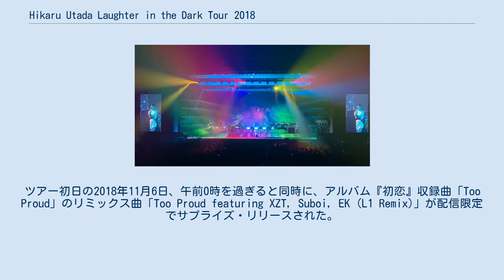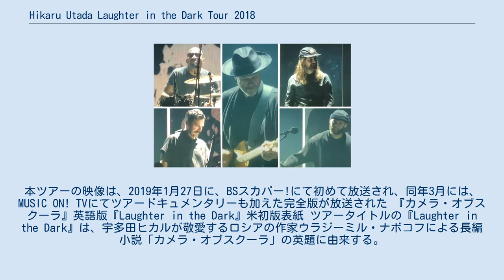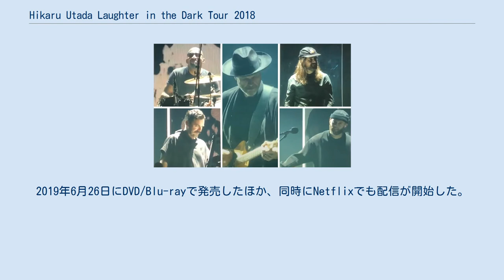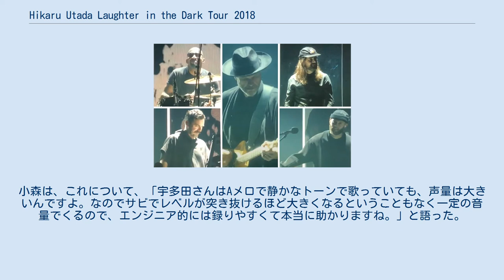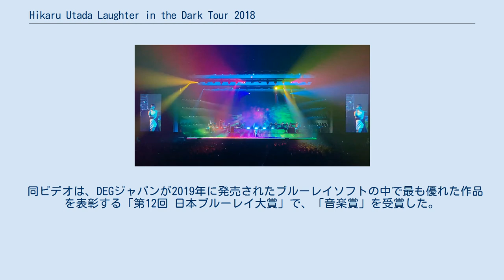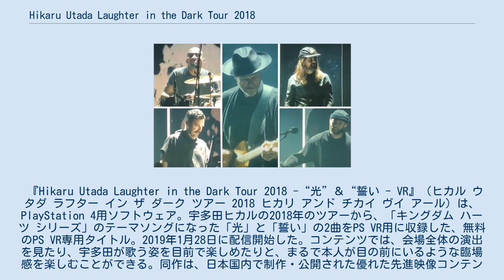Hikaru Utada Laughter in the Dark Tour 2018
『Hikaru Utada Laughter in the Dark Tour 2018』（ヒカル・ウタダ・ラフター・イン・ザ・ダーク・ツアー 2018）は、シンガーソングライターの宇多田ヒカルがデビュー20周年イヤーとなる2018年の11月6日から12月9日にかけて行った、全6都市12公演のツアー。
12年ぶり3度目の国内ツアーとなっており、計14万人の観客を動員した。
 2017年12月8日、新曲「あなた」のリリースを翌日に控えた宇多田ヒカルは、翌年2018年に、約12年ぶりとなる国内ツアーを開催することを発表した。
2018年4月には、コンサート・ツアーの日程が発表され、6月27日には宇多田7枚目のアルバム『初恋』をリリース。
同アルバムには、コンサート・ツアーの先行応募券も封入された。
そして、9月にはツアーの正式名称が発表され、また一般発売(抽選)の受付もスタートした。
10月に入ると、ツアーのオフィシャルサイトも開設され、ツアー開幕が5日前に迫った11月1日には、会場グッズの紹介サイトもオープンした。
ツアー初日の2018年11月6日、午前0時を過ぎると同時に、アルバム『初恋』収録曲「Too Proud」のリミックス曲「Too Proud featuring XZT, Suboi, EK (L1 Remix)」が配信限定でサプライズ・リリースされた。
ツアーは、活動休止前最後のライブが開催された横浜アリーナからスタートした。
本ツアーは、宇多田のデビュー満20周年の記念日となる12月9日に幕張メッセでファイナルを迎え、全6都市12公演を完走した。
本ツアーの映像は、2019年1月27日に、BSスカパー!にて初めて放送され、同年3月には、MUSIC ON! TVにてツアードキュメンタリーも加えた完全版が放送された 『カメラ・オブスクーラ』英語版『Laughter in the Dark』米初版表紙 ツアータイトルの『Laughter in the Dark』は、宇多田ヒカルが敬愛するロシアの作家ウラジーミル・ナボコフによる長編小説「カメラ・オブスクーラ」の英題に由来する。
ライターの山田宗太郎は、ナボコフが「カメラ・オブスクーラ」の発表後にその英語版に不満を持って自ら英訳し直し、またその設定を一部変更したり大胆な削除や書き換えを行ったりしたことに言及。
そして、宇多田が今回のツアーで、曲間をシームレスに繋いだり、「Keep Tryin'」や「Too Proud」などで他楽曲のフレーズを入れてモッシュアップしたり自らラップをしたりしたことが、ナボコフの再英訳作業に似ていると考え、ナボコフと宇多田は、「自らの作品を新たな作品へと昇華し、作りかえた」という点で共鳴していると語った。
 センターステージに立って歌唱する宇多田 同ツアーでは、電子チケット方式を取ることで、転売の防止、さらに入場時のストレスや待ち時間減少の配慮がなされた。
公演では当日入場の際に顔写真による本人確認が行われ、そのために事前にチケットサイトにて顔写真の登録と会員登録が必須となり、チケット当選者には、そのチケットとQRコードがその申し込み各位のスマホに送付された。
購入は各位2枚まで。
2枚購入の場合は同伴者となる人の会員登録・顔写真登録も必要となった。
また、高価チケット売買の防止策として、本人や事前登録の同伴者以外の入場や転売、譲渡は基本NGとなり、都合上、チケット購入後にやむを得ない理由により当日観覧できなくなってしまいそうな場合は、「譲りたい人」と、そのライブのチケットを「購入したい人」とを定価で仲介するシステムも導入され、正規の価格にて観たい人が観れる配慮がなされた。
 これらの結果、今回のような規模の公演では通常なら観客の入場時間に2時間は要するところを、開場18時、開演19時の約1時間にまで短縮できている。
また、同システムは、顔認証AIエンジン「NeoFace」を用いた本人確認システムで、NECとNECソリューションイノベータがアーティストのチケッティング業務を行うテイパーズと協力して開発した。
 本ツアーでは、SNSの普及に合わせて、スマートフォンでの写真や動画撮影が解禁された。
その中で、一眼レフカメラやデジタルカメラ、ビデオカメラによる撮影、録音専用機材による録音などは禁止されたほ...